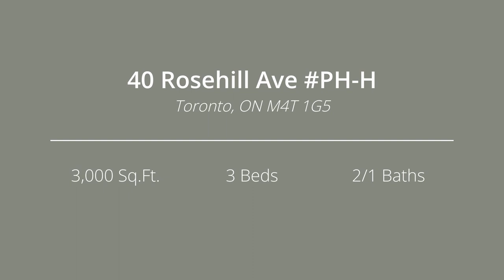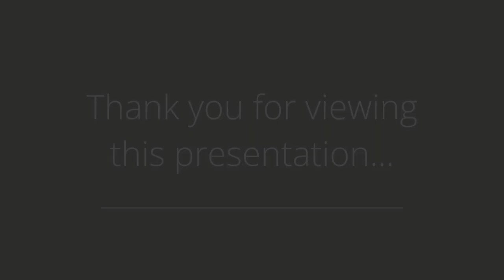40 Rosehill Ave PH-H | Elli Davis Current Listings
Welcome to the residences of 40 Rosehill Avenue, a boutique condominium at the heart of Yonge and St. Clair! This 3,000 sq.ft. (approximate) Penthouse suite features three bedrooms, three washrooms, a bright den area and two generous wrap-around balconies offering stunning tree-top views to the south, north and east.

Upon entering through the direct double elevator access, you will be greeted by dark stained herringbone hardwood flooring, exceptional crown mouldings and baseboards, a walk-in closet, a built-in display curio cabinet, and an additional double closet in the foyer.  The spacious gallery leads into the expansive living area – a perfect setting to host an elegant party or cozy up by the wood-burning fireplace with your carefully-selected book from the built-in bookshelves.

Natural light from the generous floor-to-ceiling windows fill the room while your art collection decorates the walls for a peaceful ambience. Open the glass-paneled pocket doors from the living room to the formal dining area featuring refined crown mouldings and baseboards, herringbone hardwood flooring and a picture floor-to-ceiling window overlooking the eastern treetops. Also accessible from the living room is the bright and airy den where you can enjoy a wrap-around terrace overlooking the south-east treetops and David A. Balfour Park.

The spacious eat-in kitchen is fitted with dark stained herringbone hardwood floors, a centre island, Corian countertops, hand-painted tile backsplash, track lighting, breakfast area with a large floor-to-ceiling picture window and access to the dining room through a swinging door.

The private quarters are comprised of the primary bedroom and two additional bedrooms with closets and a shared 4-piece semi-ensuite. The primary retreat offers a sitting area, walk-in hallway closets with double mirrored sliding doors, floor-to-ceiling windows that walk-out to the north-east balcony, and a 5-piece ensuite.  Ample storage closets, a powder room, and a laundry area with sink complete this plan.

Three deeded underground parking spaces and two exclusive use out-of-suite lockers are also included.

40 Rosehill Avenue is a luxury full-service building offering an array of amenities including 24-hour concierge, indoor pool, sauna, gym, party room, splendid garden and patio, and visitor parking. Situated across from David A. Balfour Park with access to the Rosedale ravine trails, this elegant residence seamlessly blends nature with the urban conveniences of Yonge Street just minutes away. This prime location provides easy access to the downtown core.